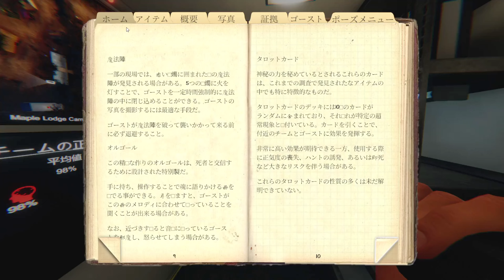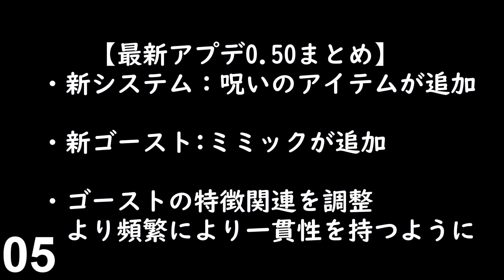【大型アプデ】新要素「〇〇のアイテム」& 〇〇〇〇新ゴーストなどが実装 さらに楽しくなった幽霊調査※Ver 0.5.0 情報まとめ 【ホラーゲーム実況】Phasmophobia ファズモフォビア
【再生リスト】

【挿入効果音・BGM】
甘茶の音楽工房
OtoLogic
効果音ラボ